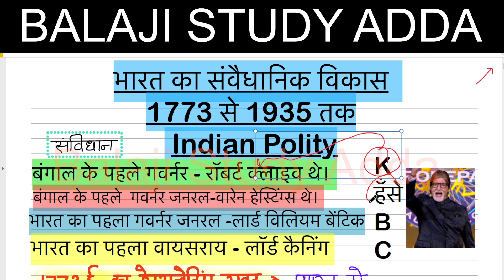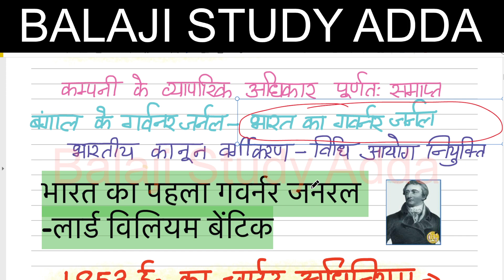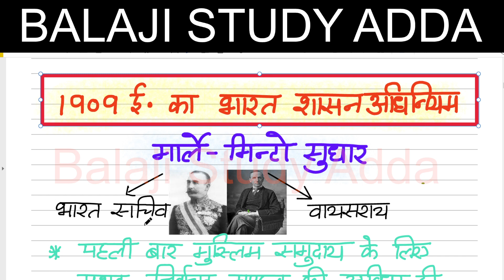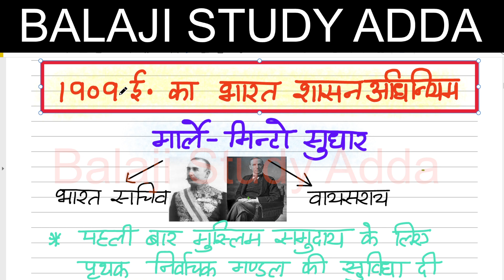CONSTITUTIONAL DEVELOPMENT 1773 ACT TO 1935 ACT COMPLETE IN ONE VIDEO | बिहार शिक्षक संवैधानिक विकास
बंगाल गवर्नर जनरल भारत के गवर्नर जनरल एवं वायसराय
ब्रिटिश भारत के प्रथम गवर्नर जनरल कौन थे
स्वतंत्र भारत के द्वितीय गवर्नर जनरल कौन थे
भारत के गवर्नर जनरल की सूची
बिहार प्राथमिक शिक्षक भर्ती
बिहार शिक्षक भर्ती टॉपिक वाइज कोर्स
बिहार मैराथन शिक्षक भर्ती
प्राथमिक शिक्षक भर्ती महा मैराथन
शिक्षक भर्ती महा मैराथन
भारतीय राष्ट्रीय आंदोलन
भारतीय राष्ट्रीय आंदोलन एक वीडियो में पूरा कवर
भारतीय राष्ट्रीय आंदोलन 1885 से 1947 तक सभी घटनाएं एक वीडियो में
बिहार शिक्षक भर्ती भारतीय राष्ट्रीय आंदोलन
प्राथमिक शिक्षक भर्ती भारतीय राष्ट्रीय आंदोलन
बिहार प्राथमिक शिक्षक भर्ती भारतीय राष्ट्रीय आंदोलन
भारतीय राष्ट्रीय आंदोलन सभी एग्जाम के लिए
भारतीय राष्ट्रीय आंदोलन ट्रिक
भारतीय राष्ट्रीय कांग्रेस
बंगाल का विभाजन
खुदीराम बोस मुजफ्फरनगर कांड
मार्ले मिंटो सुधार
दिल्ली दरबार 1911
होमरूल लीग आंदोलन
महात्मा गांधी जी के आंदोलन खेड़ा सत्याग्रह चंपारण आंदोलन अहमदाबाद मिल मजदूर आंदोलन
असहयोग आंदोलन
खिलाफत आंदोलन
दांडी मार्च
काकोरी ट्रेन एक्शन
गांधी इरविन समझौता
पूना पैक्ट
गोलमेज सम्मेलन
बिहार स्पेशल कम्प्लीट